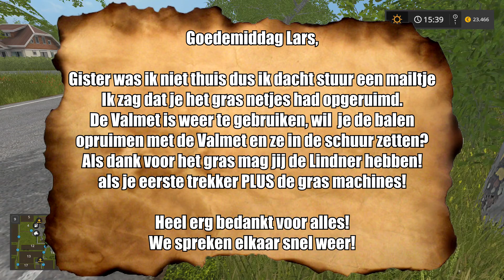'EERSTE TREKKER EN VELD!' Farming Simulator 17 Drenthe #7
We boeken heel veel vooruitgang zoals een eigen trekker en een veld!

Doneren (Ben je geen 18 jaar of ouder? vraag dan toestemming aan je ouders)

Hoi, en welkom op BlokkieGames hét gamekanaal uit het oosten met een behoorlijk accent!

Wat kun je zoal verwachten op dit kanaal? Ik specialiseer mij in simulatiegames denk aan Farming Simulator 17 en EuroTruckSimulator 2, dat is niet alles ik speel natuurlijk ook andere games! Ik probeer om elke week 7 video te uploaden die om 12:00 online komen.

Ik doe ook aan livestreams 6x in de week op Twitch. Op maandag op Youtube. Op Twitch verschillende games en op YouTube alleen Farming geralateerd.

Veel plezier bij BlokkieGames!

Voor nu zeg ik KALLUUM!